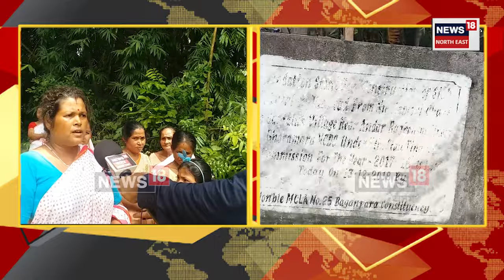Nalbari ৰ এগৰাকী কণমানিয়ে মুখ্যমন্ত্ৰী Himanta Biswa Sarma লৈ কি আহ্বান জনালে চাওক | N18V